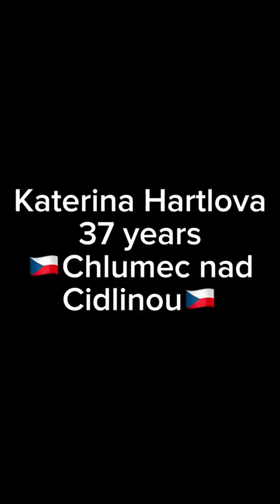Pest p💫 stars moment